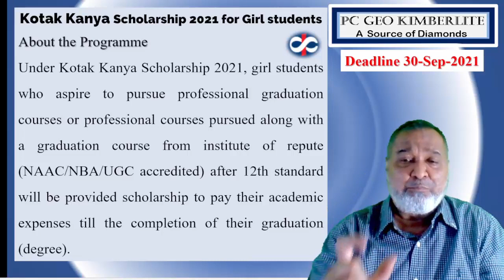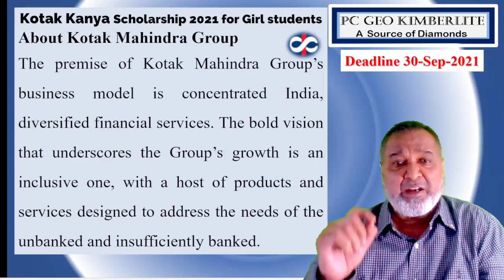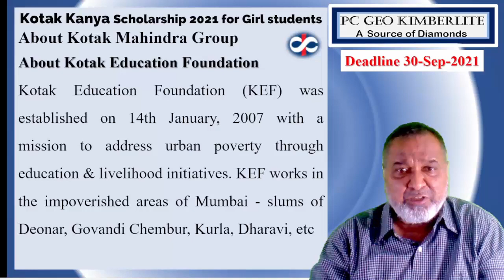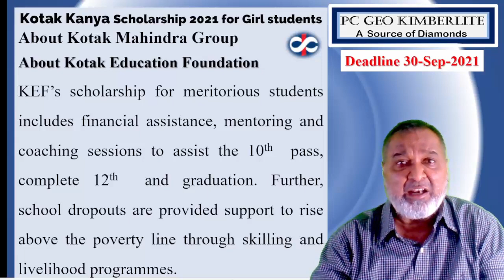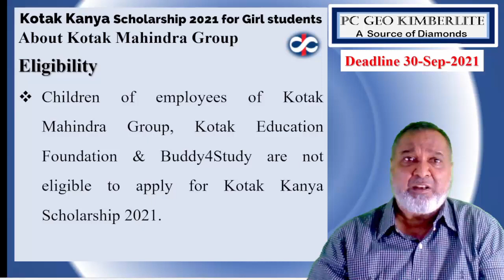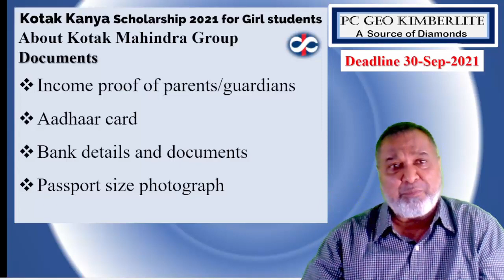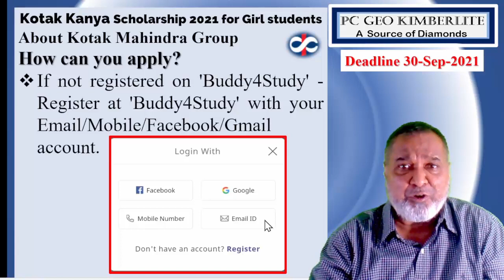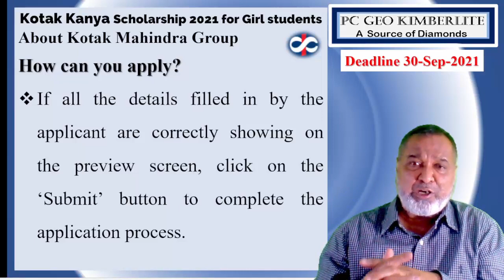Kotak Kanya Scholarship 2021 for Eng, Medical, Arch, Designing, CA, CS, CFA, CWA, LLB.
Kotak Kanya Scholarship 2021
Deadline 30-Sep-2021
Kotak Kanya Scholarship is a collaborative CSR Project on Education & Livelihood of Kotak Mahindra Group companies, which is being implemented with Kotak Education Foundation – Kotak Kanya Scholarship will financially support meritorious girl students from underprivileged sections of the society to enable them to pursue higher education after passing out 12th standard.

Under Kotak Kanya Scholarship 2021, girl students who aspire to pursue professional graduation courses or professional courses pursued along with a graduation course from institute of repute (NAAC/NBA/UGC accredited) after 12th standard will be provided scholarship to pay their academic expenses till the completion of their graduation (degree). The professional graduation (degree) courses include Engineering, Medicine, Architecture, Designing, Specialised Commerce, Finance and Computer courses or professional courses pursued alongside graduation like CA, CS, CFA, CWA, LLB.

About Kotak Mahindra Group

Established in 1985, Kotak Mahindra Group is one of India's leading financial services conglomerates. In February 2003, Kotak Mahindra Finance Ltd. (KMFL), the Group's flagship company, received banking license from the Reserve Bank of India (RBI), becoming the first non-banking finance company in India to convert into a bank - Kotak Mahindra Bank Ltd (KMBL).

Kotak Mahindra Group (Group) offers a wide range of financial services that encompass every sphere of life. From commercial banking, to stock broking, mutual funds, life and general insurance and investment banking, the Group caters to the diverse financial needs of individuals and the corporate sector.

Eligibility
Open for girl students across India.
Meritorious girl students who have secured admission to first year graduation programme from institutes of repute (NAAC/NBA/UGC accredited) for professional academic pursuits such as professional graduate courses like Engineering, Medicine, Architecture, Designing, Specialised Commerce, Finance and Computer courses or professional courses pursued alongside graduation like CA, CS, CFA, CWA, LLB.
Applicants must have scored 75% or more marks or equivalent CGPA in standard 12th board examinations.
Applicant's annual family income must be Rs. 3 lakh (Rupees Three lakh) or less.
Children of employees of Kotak Mahindra Group, Kotak Education Foundation & Buddy4Study are not eligible to apply for Kotak Kanya Scholarship 2021.
Benefits
Scholarship of up to Rs. 1 lakh* per year will be given to the selected scholars till completion of their professional graduation courses/degrees.

Documents
Mark sheet of previous qualifying examination (Class 12)
Current academic year fee receipt/bonafide letter/ID card
Admission letter/offer letter
Income proof of parents/guardians
Aadhaar card
Bank details and documents
Click on the ‘Apply Now’ button below.
Login to Buddy4Study with your registered ID and land onto the ‘Application Form Page’.
If not registered on 'Buddy4Study' - Register at 'Buddy4Study' with your Email/Mobile/Facebook/Gmail account.
You will now be redirected to the ‘Kotak Kanya Scholarship 2021’ application form page.
Click on the ‘Start Application’ button to begin the application process.
Fill the required details in the online application form.
Upload relevant documents.
If all the details filled in by the applicant are correctly showing on the preview screen, click on the ‘Submit’ button to complete the application process.

In case of any queries, please reach out to:

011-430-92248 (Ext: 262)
(Monday to Friday - 10:00AM to 6PM)